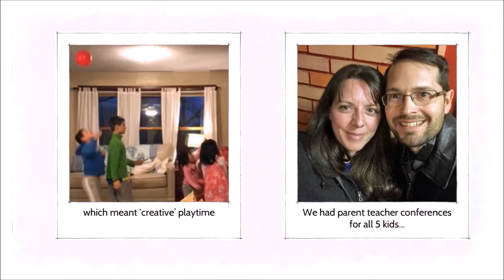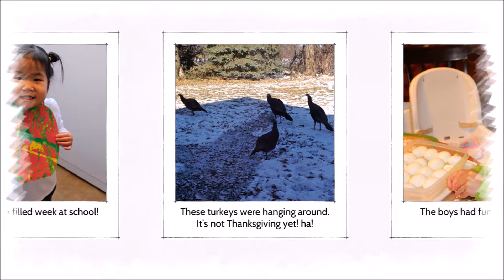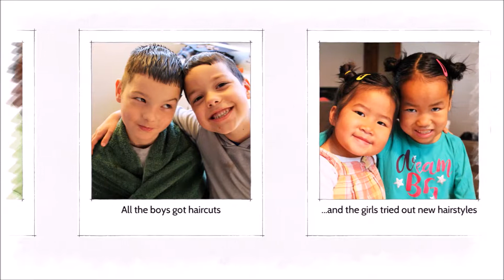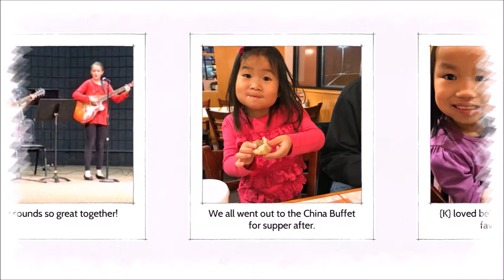Haircuts a la mom! Weekly Photo Vlog {WEEK 19}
{WEEK 19} The boys all got fresh haircuts.